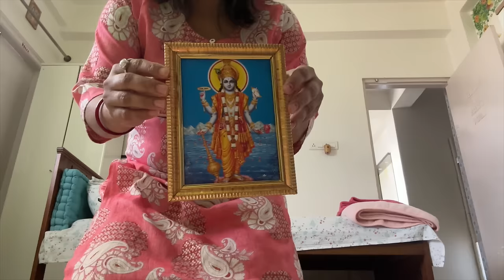Native Se Kya Kya Lekar Aaye || Gold Shopping || Simply Laxmi's Life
My Complete Kitchen Tour || How To Organise Kitchen || Kitchen